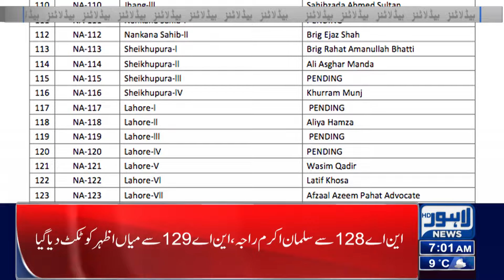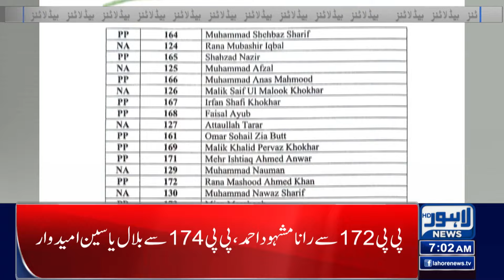Important News Related To Usman Buzdar | Lahore News Headlines 07 AM | 13 Jan 2024